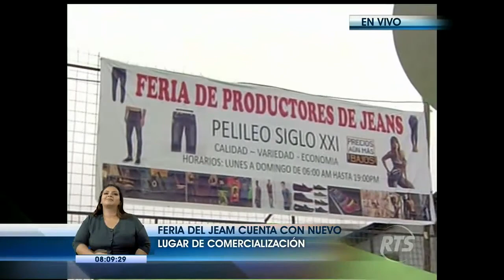Feria del jean tiene nuevo lugar de comercio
Comerciantes con mucho esfuerzo tratan de ofrecer el mejor servicio

Hacen un llamado para la publicación y promoción de su nueva ubicación.